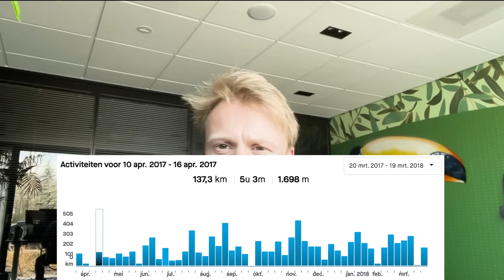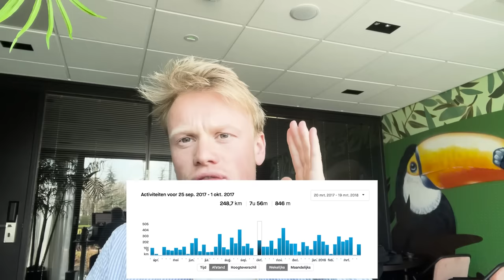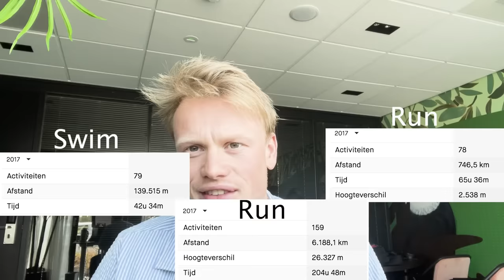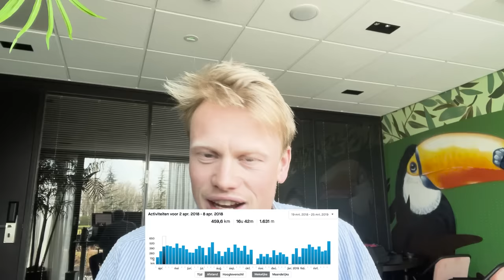From OVERWEIGHT Amateur to PRO Triathlete in 36 Months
This is my journey! From overweight to a professional triatlete in 36 months. I decided to put all the data and a recap of sessions in there that got me to the place where I am today.